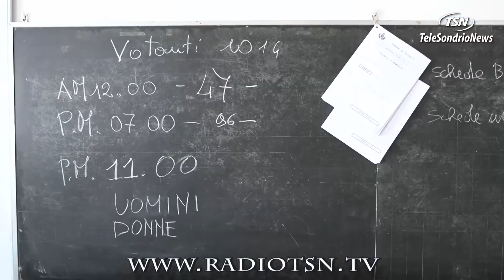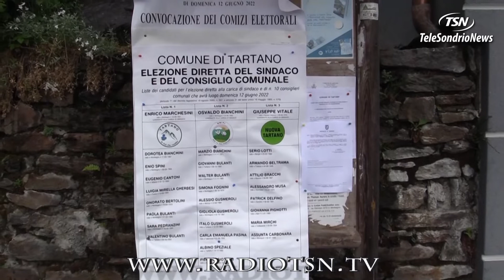I sette Comuni al voto, ecco come è andata